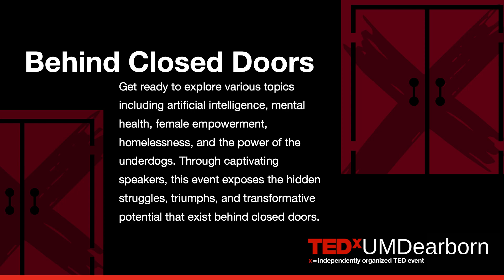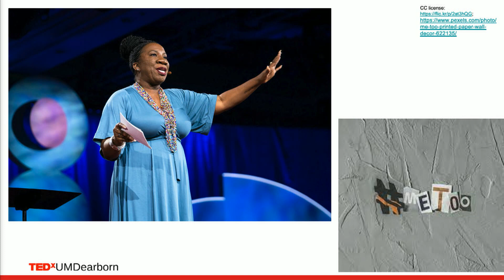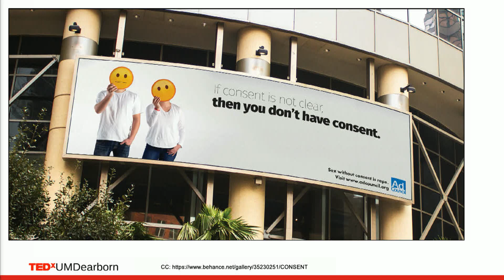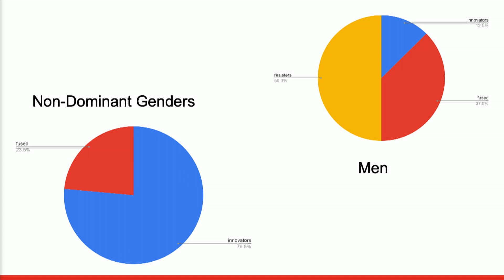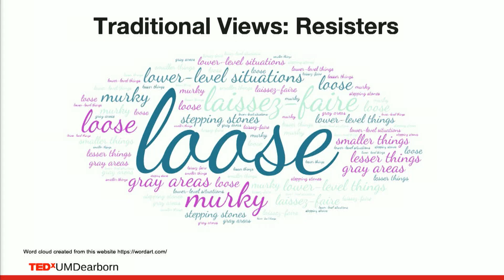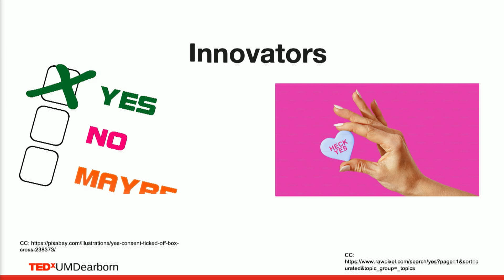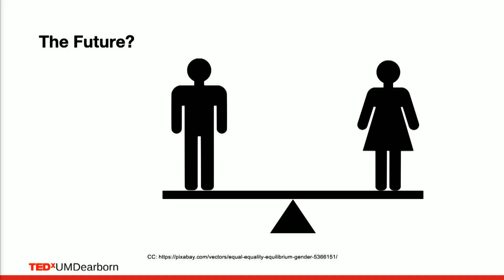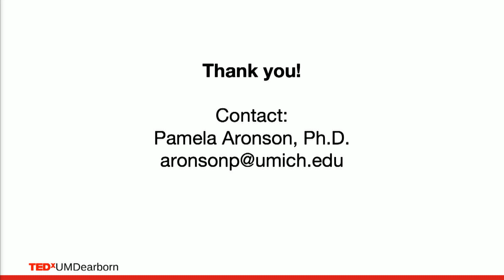Gender Revolution: How MeToo Movement has Reshaped Everyday Life | Pamela Aronson | TEDxUMDearborn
This talk examines the profound transformations happening in both public and private arenas of gender relations and draws critical attention to the simultaneous and potent challenges that have risen in response. In particular, the power of survivors' “voice” in the MeToo era suggests that change is created not only in the media and among celebrities, but on the ground, in people’s everyday lives. This gender revolution has led to a culture in which people of all genders increasingly reject abuses of power in interpersonal relationships. Transformations in discourses surrounding sexual consent, harassment and assault, although also vigorously contested, are creating gendered social and cultural change at both the political and personal levels. Pamela Aronson, Professor of Sociology and Affiliate in Women’s and Gender Studies at the University of Michigan-Dearborn, is author of Gender Revolution: How Electoral Politics and MeToo Are Reshaping Everyday Life (Routledge). She has over three dozen publications on gender inequalities, sexual misconduct, the transition to adulthood, higher education, and identities and the life course in such places as Gender & Society, Contexts, Journal of Youth Studies, and Emerging Adulthood. Her work appears in BBC Reel and The Takeaway on National Public Radio, Salon, and Vox. This talk was given at a TEDx event using the TED conference format but independently organized by a local community.